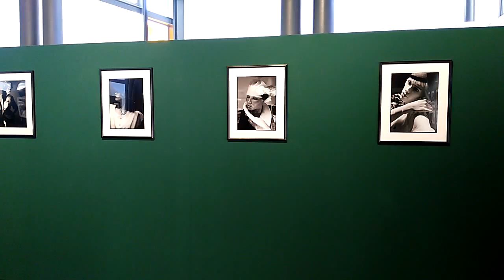Femenino Singular Salvador Ramírez Sevilla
Exposición en el Museo Arqueológico los Baños de Alhama de Murcia